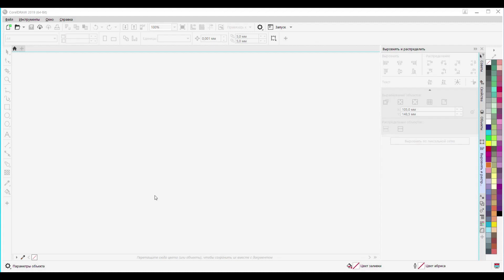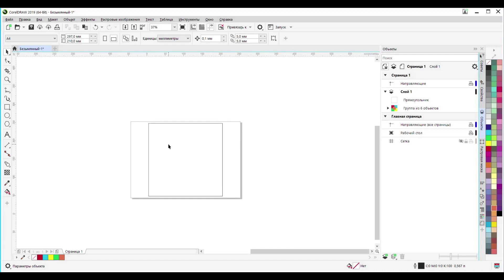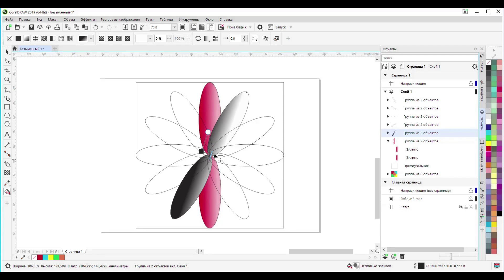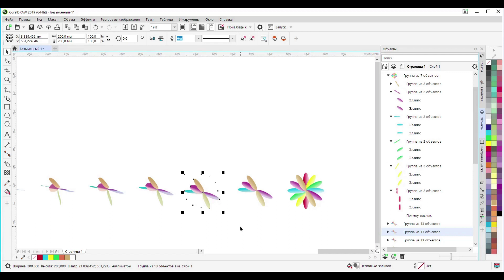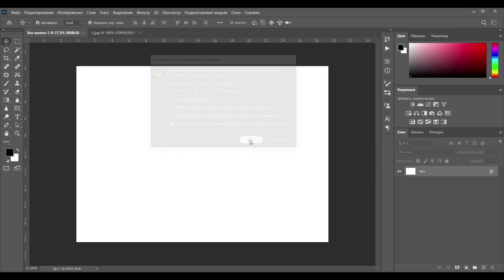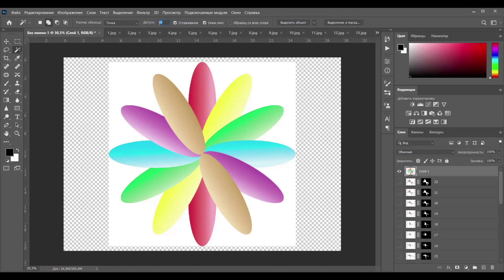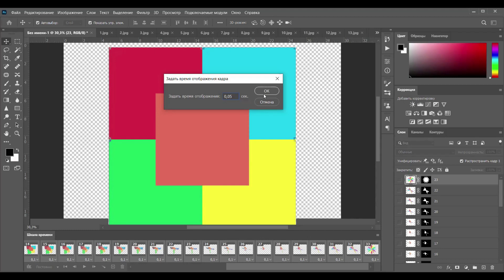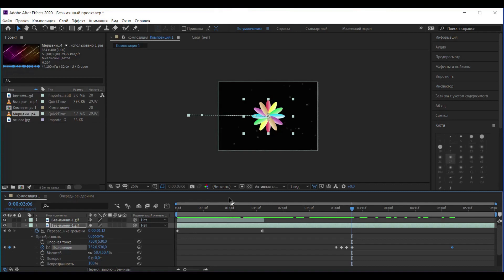Анимация перетекания с CorelDRAW PS Ae KZ AS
Анимация эффекта перетекание в CorelDRAW с использованием Photoshop и After Effects.